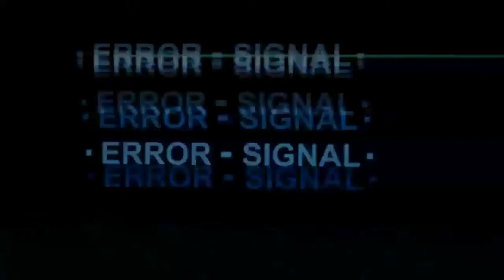Shaman King Episode 5 Reaction - A New Order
► CREDITS
Intro: by Laurent Caccia